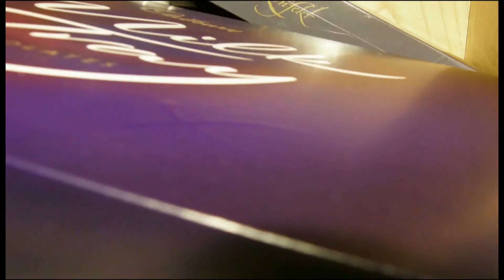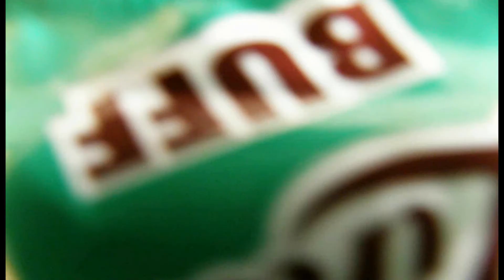Food Challengess - Stop Motion (HD video)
I made this video for a competition that mbl.is and Canon held. Those who submit videos had to be in primary schools took part in a competition called Skólahreysti. Skólahreysti is competition for 9th and 10th grades in primary school, which is competed in several challenges. This video clip is about fruit that are competing with sweets in several challenges. I began this video
March 18, 2010 and finished it April 14, 2010. I took about 2300 photos for this video but there are only 1463 in the video. It took 38 hours without a break to finish it.

I made this video for lego stop motion contest.

I took over about 740 pictures and it took about 15 hours to make.

sorry bad sounds=(
I only used digital camera, tripod, remote (so I don't have to touch the camera) and sony vegas 8.0 (for the editing)

If you see any wrong spelling in the Description, please tell me =)